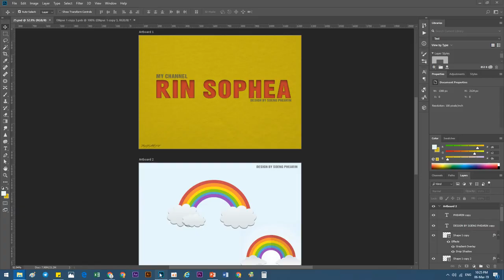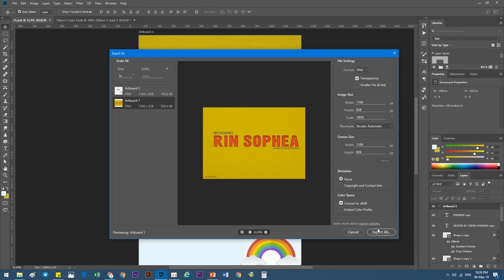26 1 Rainbow & clouds Learn Design, How to Export File in Artbord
26 1   Rainbow & clouds Learn Design, How to Export File in Artbord